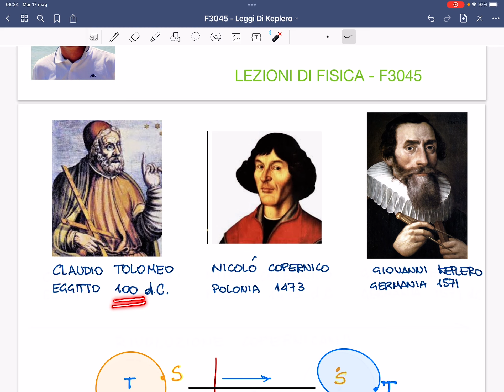F3045 - Leggi di Keplero - lezioni dì fisica